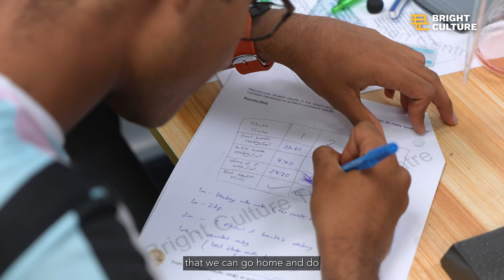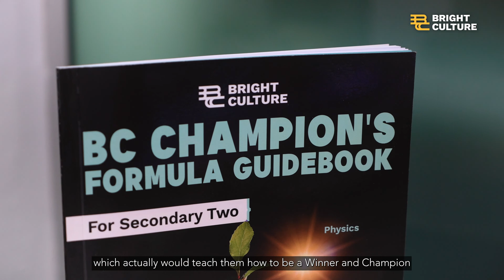About Bright Culture - How We Help Students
At Bright Culture, we believe in empowering our students with the right tools to excel in their exams. With a plethora of worksheets and revisions to take home, confidence soars, and success becomes a reality. 📝✨

Practical sessions at Bright Culture are elevated through the use of cutting-edge apparatus. This allows students to engage in hands-on learning, taking the time to think through their actions and perform experiments with precision. 🧪🔍

Our passionate teachers make chemistry concepts accessible by breaking them down into understandable chunks. No more confusion or feeling overwhelmed – here, chemistry becomes intriguing and exciting! 💡🧠

But it doesn't stop there. Bright Culture goes beyond academics; we care deeply about the emotional well-being of our students. Our supportive community fosters an emotional connection, ensuring everyone feels valued and encouraged. 💞🤗

Join us on this journey of growth, empowerment, and academic excellence. Let's shine together! 🌟✨